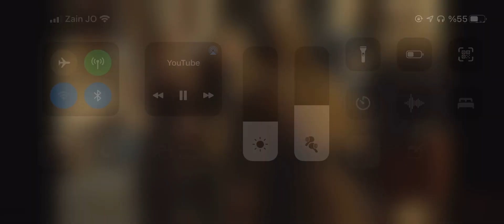Muhteşem Yüzyıl Kösem Hümaşah Sultan